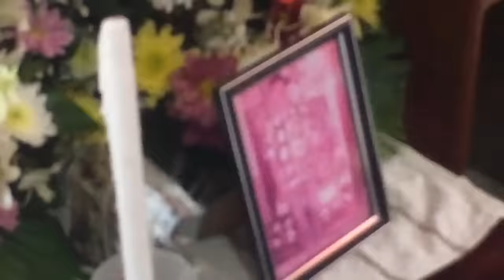BUHAY PROBINSYANA! (Plus! How I Colored My Hair)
This is my life in our province in Batangas! Eto yung totoong nangyayari sa mga handaan. May tong-its, may pabuffet si Mayor siyempre. May padas pa nga yan kaso hindi ko na nilagyan. Dito rin makikita how I colored my hair, kulay Golden Blond po siya para sa mga nagtatanong. Thank you so much.

Mail Time 📩
317 Tramo, San Antonio,
San Pascual, Batangas